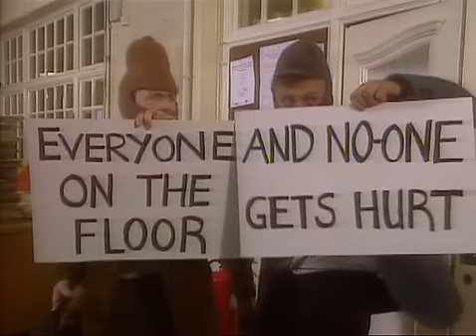05 - Punt and Dennis - Crime Night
Part 5 of The Imaginatively Titled Punt and Dennis Show!